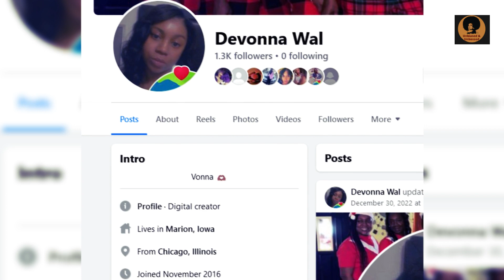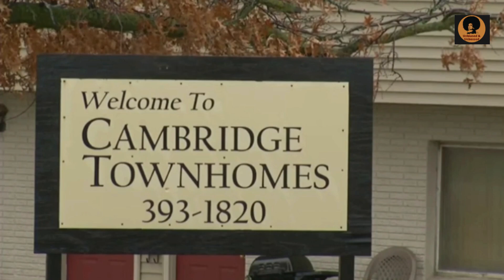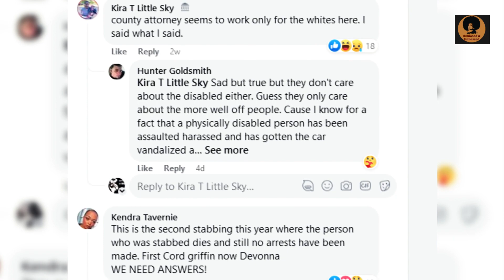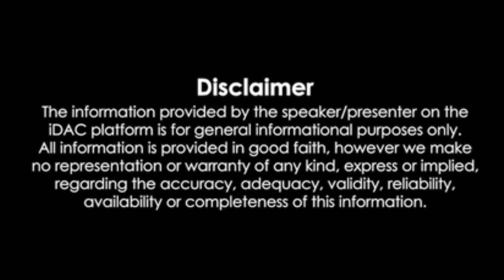BW Stabbed To Death By Racist WM: Her Body Has Not Been Released To Her Mom - RIP Davonna Walker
CEDAR RAPIDS, Iowa — New cell phone video obtained by Iowa's News Now through friends & family, show the final moments of a Cedar Rapids, Iowa. Davonna Walker was stabbed to death on January 2 during an argument with a neighbor.

Walker was stabbed to death that night and leaves behind three children.

The video starts out across the street from the Cambridge Townhomes 2100 block of North Town Court NE. Walker and a woman in a black sweatshirt holding a dog's leash are arguing about a previous alleged attack.

 "So you come back after me again? I'm gonna press charges again," the woman in the black sweatshirt says.

"Please just get inside," a man in the doorway said.

Walker's response isn't audible on the video but the man yells out in return: "Then go around! Nobody wants you around here!"

For ninety seconds the argument gets more heated and more personal until the man shouts a racial slur at Walker: "Shut the f*** up, you f n !"

As the woman in the black sweatshirt walks back to the home, Walker charges at her pushing the woman down.

The man appears to stab Walker. She stumbles away and collapses in the grass.

Police arrive six and half minutes later and CPR is administered a total of eight minutes after she falls.

CRPD detained the woman and man but later released them. No charges have been filed.

On Sunday, Walker's mother spoke to Iowa's News Now about frustrations she had with the lack of communications from investigators.

Wednesday Cedar Rapids Police Chief Wayne Jerman and Linn County Attorney Nick Maybanks released a joint statement saying it can be common for cases like this to take several weeks or even months and that they both are investigating.